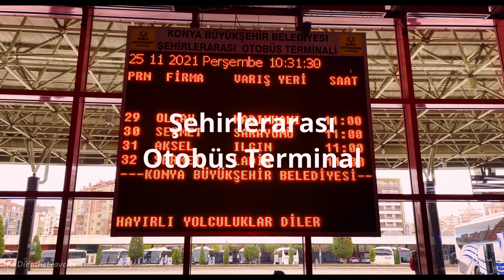One of the scenic routes | Konya to Denizli | 🇹🇷 EP 9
From Konya to Denizli is one of the most scenic routes I have traveled in Turkey.
In this video,  I have shown how to reach the Konya bus terminal from Alaaddin Blv. Then I started my journey by bus towards Denizli. The route is so nice and lovely from Konya to Denizli. I was totally mesmerized while I was traveling. My camera could not do justice to the nice and beautiful view of this route.

0:00 Intro
0:36 Alaaddin Blv. to Konya Bus Terminal
3:18 Konya Bus Terminal
3:49 Leaving Konya
4:05 On the way to Denizli
4:10 Passing Altinapa Dam
4:30 Nice Landscape
5:10 A flock of birds
5:32 Passing the most scenic Lake Egirdir
7:30 Reached Denizli
7:42 Finding Pamukkale Van at Denizli bus terminal
7:57 Conclusion

And you will also get 1 month's free subscription)

✅ Hi, Happy to see you here😊
My name is Farzana Faruque Naz, an ex- Emirates Senior Tour Agent. I worked at Emirates Holidays for 16 years.  If you want to travel and love to get travel tips, then this is DEFINITELY the place for YOU! On this channel, I upload videos with all the information about traveling such as road trips, finding tours, lovely places to see in a city, and more. Sometimes I just do nature videos and upload them for those who love nature. I hope my videos inform, inspire and entertain you, I put a lot of time and effort into them so I’d really love for you to subscribe to my channel if you enjoy the content and help the channel to grow 😊 I love reading your comments too!